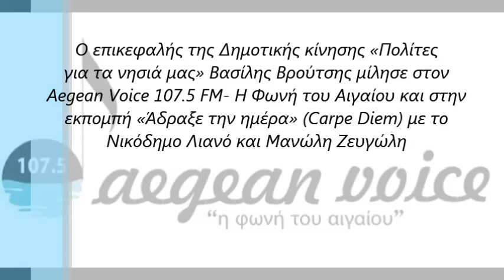O Βασίλης Βρούτσης μίλησε στην εκπομπή(Carpe Diem) με το Νικόδημο Λιανό και Μανώλη Ζευγώλη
O επικεφαλής της Δημοτικής κίνησης «Πολίτες
για τα νησιά μας» Βασίλης Βρούτσης μίλησε στον
Aegean Voice 107.5 FM- Η Φωνή του Αιγαίου και στην
εκπομπή «Άδραξε την ημέρα» (Carpe Diem) με το
Νικόδημο Λιανό και Μανώλη Ζευγώλη